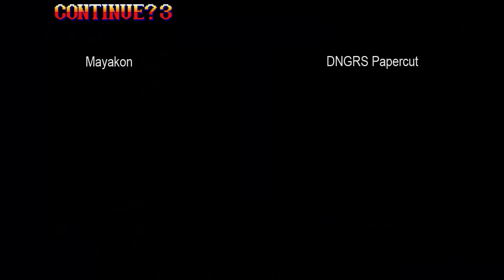Mayakon vs DNGRS Papercut - 9-11-2010